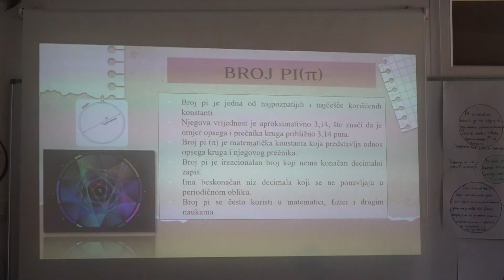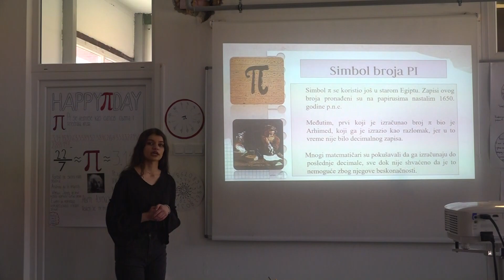Tutinski Gimnazijalci obilježili dan broja Pi.Učenik Emrah Leković zna napamet 750 decimala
Četrnaesti mart obeležava se kao Dan broja Pi, ili Ludolfovog broja, ili Arhimedove konstante – broja koji ne može da se napiše kao razlomak dva prirodna broja, zbog čega je njegov decimalni zapis beskonačan i nije periodičan. Iz praktičnih razloga, najčešće se zaokružuje na 3,14.  Ovim povodom danas je u tutinskoj Gimnaziji održana prezentacija na temu nastanka i značenja broja Pi, kao i tradicionalno takmičenje pamćenja što većeg broja decimala ovog broja.